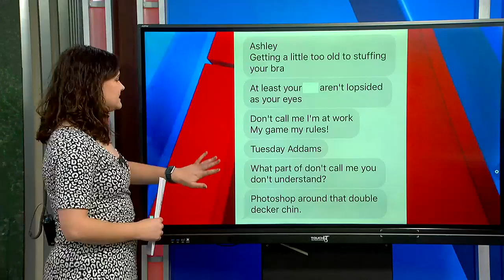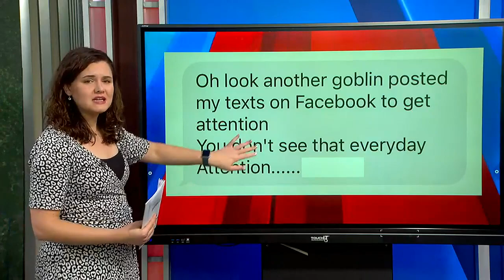Spartanburg County launches investigation into harassing texts